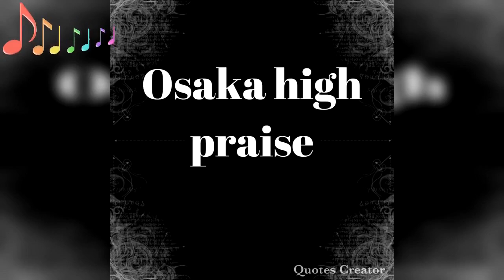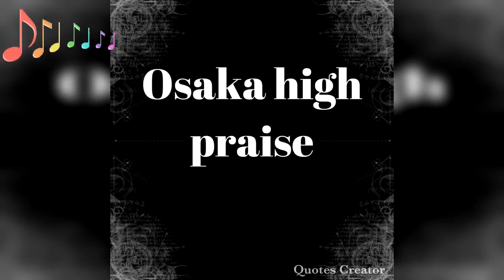You are Marvellous,you are worthy—bro Darlington Osaka